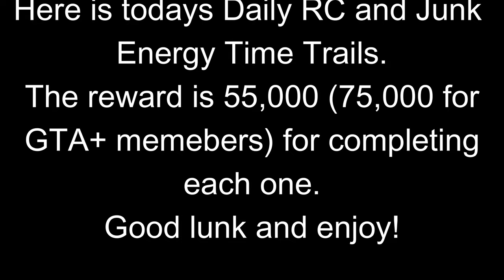GTA 5 RC Bandito and The Junk Energy Time Trial For Aug 4th 2023 | GTA 5 Online